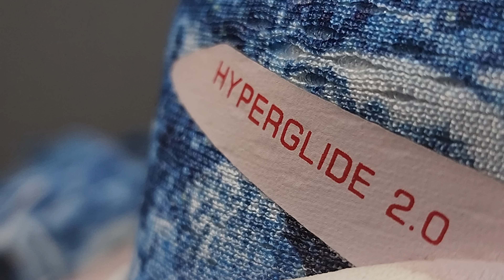Hyperglide 2.0 SE "Special Edition" (First Run) - Sepatu Lari Lokal Ini Terlalu Spesial